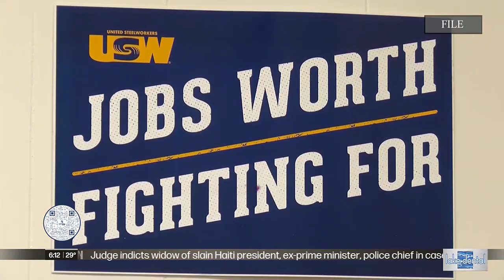Iron Range lawmakers oppose proposed bill to expand mining tax benefits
Several lawmakers in the Northland are pushing back on a proposed bill to expand the area that benefits from mining tax dollars.